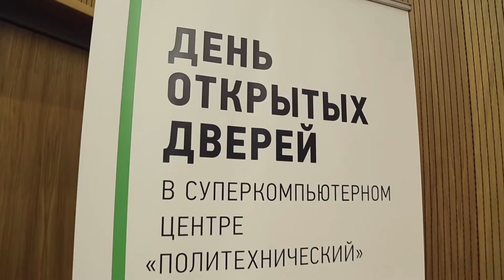День открытых дверей в Суперкомпьютерном центре Санкт-Петербургского политехнического университета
Санкт-Петербург, 22 апреля 2016 г. — В стенах Научно-исследовательского корпуса Санкт-Петербургского политехнического университета Петра Великого (СПбПУ) прошел День открытых дверей в Суперкомпьютерном центре «Политехнический». Мероприятие вызвало большой интерес и собрало более 50 представителей СМИ, науки и образования, корпоративных пользователей и экспертов в области высокопроизводительных вычислений (HPC) из разных регионов России.
Суперкомпьютерный центр (СКЦ) СПбПУ создан в рамках Федеральной целевой программы «Исследования и разработки по приоритетным направлениям развития научно-технологического комплекса России на 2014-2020 гг.» и Федеральной адресной инвестиционной программы.
СКЦ «Политехнический» ориентирован на решение междисциплинарных естественно-научных задач и поддержку проектирования сложных технических систем для высокотехнологичных наукоемких секторов науки и промышленности.
Цели создания Суперкомпьютерного центра СПбПУ:
• Повышение эффективности фундаментальных и прикладных научных исследований, ведущихся в СПбПУ, за счет использования в них суперкомпьютерных технологий (СКТ);
• Подготовка инженерных кадров, обладающих высоким уровнем компетенций в применении СКТ для разработки наукоемкой продукции;
• Формирование на базе Политехнического университета регионального центра компетенций в области применения суперкомпьютерных технологий в наукоемких отраслях народного хозяйства (энергомашиностроение, самолетостроение, биоинженерия, радиоэлектроника).
Реализация проекта создания одного из самых мощных и наиболее инновационных в России суперкомпьютерных центров с пиковой производительностью более 1,1 Петафлопс (ПФЛОПС, квадриллион операций с плавающей точкой в секунду) была начата в 2014 году, а в 2015 г. СКЦ «Политехнический» был введен в эксплуатацию.